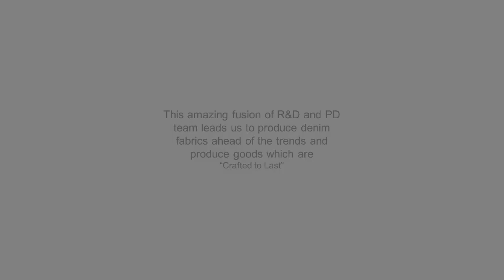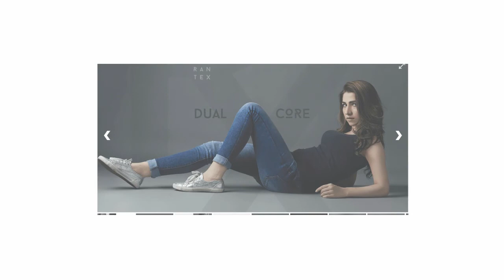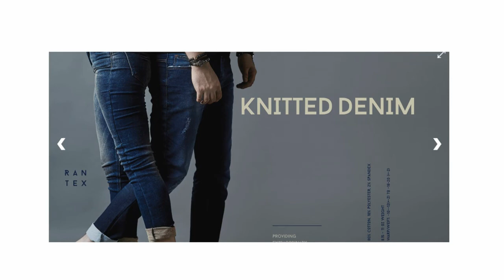Webinar with Kashif Hanif - On Denim Engineering Crafted to Last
Digital Design Expo 2020 brings you the experienced industry insider Mr. Kashif Hanif, General Manager Marketing of RAN TEX (PVT LTD) and his perspective on the craft of Denim Engineering - The craft that lasts:

Share your views with us in the comment section.